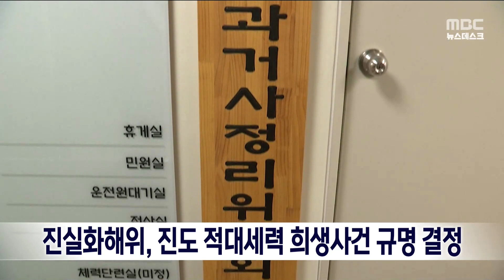진실화해위, 진도 적대세력 희생사건 규명 결정[목포MBC 뉴스데스크]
진실·화해를위한 과거사정리위원회는
한국전쟁 기간 북한군이 주둔하던
1950년 9월부터 10월 사이 진도군 고군면에서
민간인이 집단 희생된 사건에 대해
진실 규명 결정을 내렸습니다.

진실화해위는 또,
국가와 지자체에 희생자 유족의 피해 회복을 위한
조치를 취할 것과 추모사업지원,
가족관계등록부 정정 등을 권고했습니다.